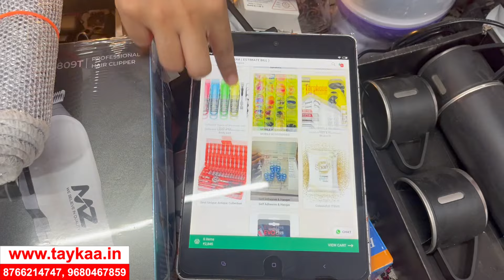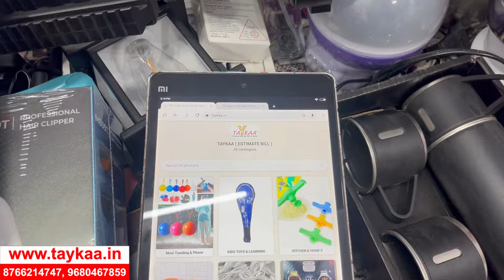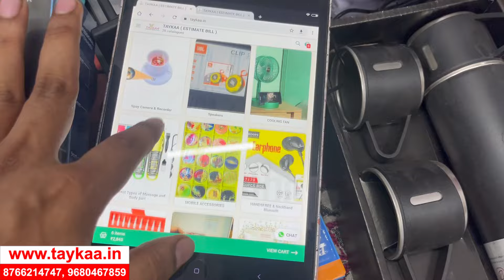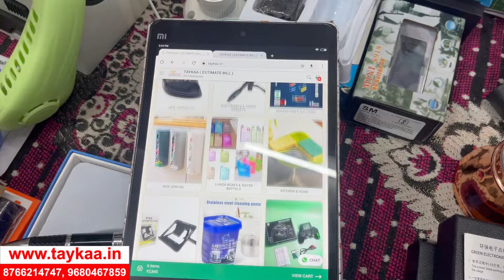मात्र 1700 से Drone शुरू | Cheapest Smart Gadgets Wholesale Market | Drone,Gadgets,Cars,Toys